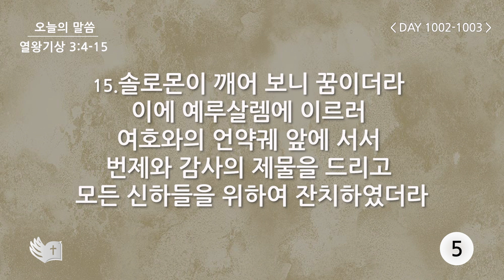테필린 [Day 1002-1003] 열왕기상 3:15 50번 선포